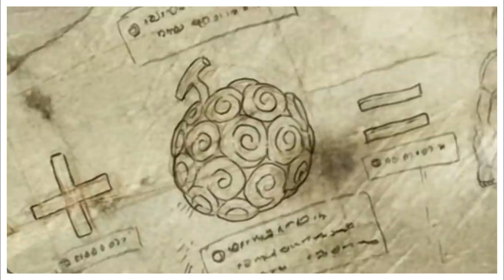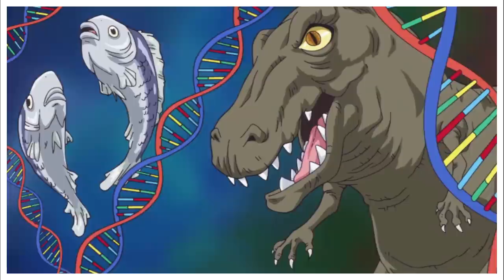OS SEGREDOS DO EXÉRCITO DE KAIDO E OS VERDADEIROS EFEITOS DAS SMILES E AKUMA NO MI! ONE PIECE 940